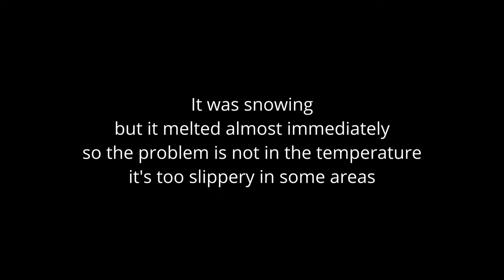3 DAYS of winter inline skating. Extreme temperatures. VfTWJLtWOS # 4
Inline Skating in winter has some PECULIARITIES. here are three different winter days and 3 different weather conditions. and each one  is different and requires different approach.
 In this video i m skating on slippery asphalt,  on a frozen road and even with extremely low temperature below 0 °F
0:00 INTRO
0:27 Day 1 -3°C (27°F)
8:43 Day 2 -13°C (9 °F)
12:22 Day 3 -20 °C (- 4°F)